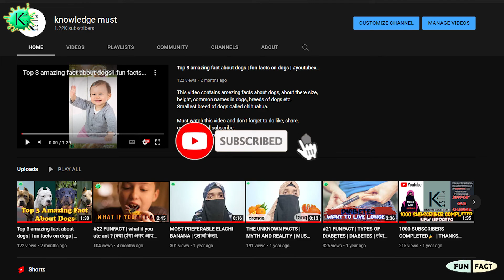What are dreams (part 1) | सपने क्या होते हैं ?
Do you ever think what are dreams ?
Dreams are basically stories and images that our mind creates while we sleep. They can be vivid. They can make you feel happy, sad, or scared.
some dreams are good some dreams are bad.
Every one have 5 to 7 dreams in 2 hours out there full sleep but they only remember 2-3 dreams out of them.